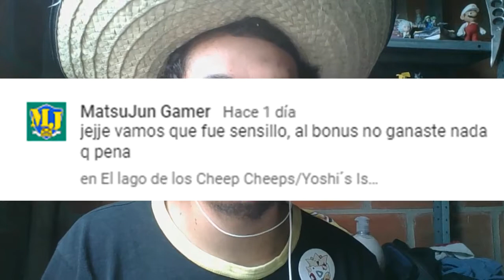La historia detrás de la sombra fundida/The Legend of Zelda: Twilight Princess #38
Hola a todos y todas, continuamos con el trigésimo octavo capitulo de The Legend of Zelda: Twilight Princess, espero que les guste.

18:53 Life
☉Productor: LOCH